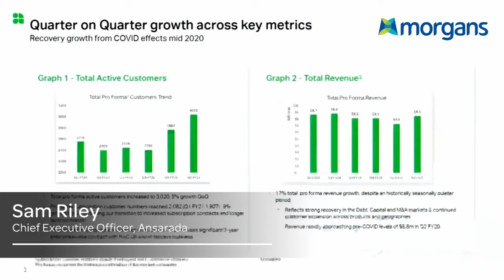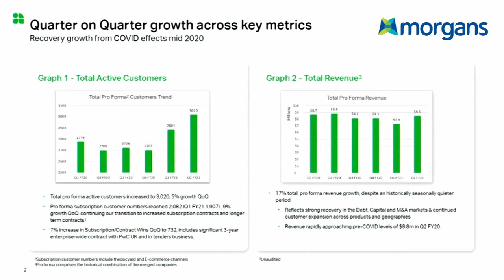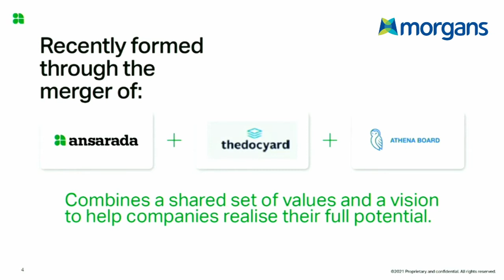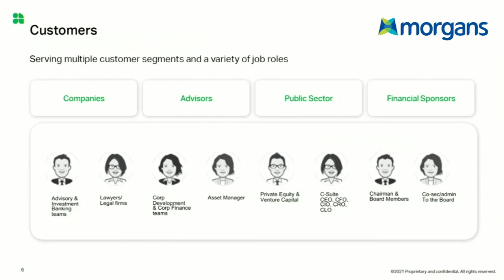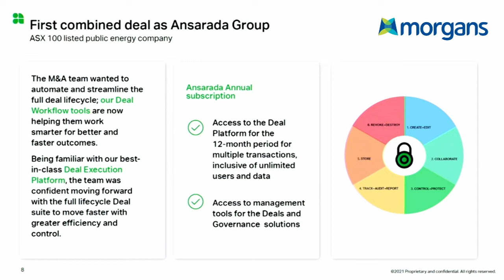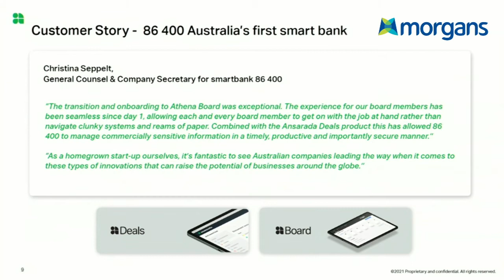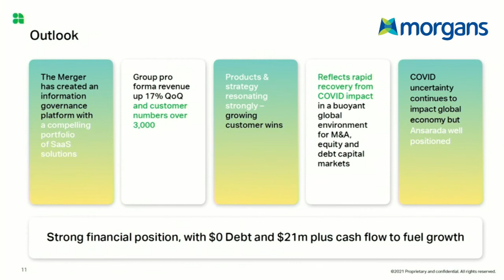Ansarada (ASX:AND): Sam Riley, Chief Executive Officer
Ansarada (ASX:AND) Co-Founder and CEO, Sam Riley provides an update on the company’s performance for the quarter ending 31 December 2020, including growth in Active Customer Numbers and Revenue. Sam also updates on recent customer wins and feedback.

Ansarada is a SaaS software company that helps companies govern critical information to assist in managing critical business outcomes, which is a US$20 billion market opportunity.